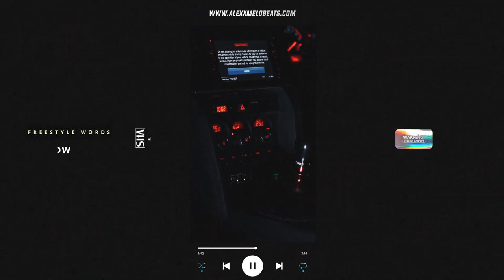Tyga Type Beat | Offset Type Beat - "Moves" | Club Bnager •Alexx Melo•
Tyga Type Beat | Club Banger Instrumental

There's some kind of Tyga type beat and Offset type beat combined.

If you want to make a tyga type beat .. if you've got something to say, this club banger type beat will perfectly suits on you.

This beat perfectly suits for rapping and singing. It has some tones of Tyga instrumental with Offset  flavor, spiced with a pretty nice video footage.

If you liked this tyga beat and alredy planning to make a hit , you can get this instrumental instantly, buy beats online or lease from my website for profit using through this link:

◾️ Beat Name: MOVES ◾️

00:00​ - Intro
00:12 - Hook 1
00:32​ - Verse 1
01:00 - Hook 2
01:20 - Verse 2
01:48 - Hook 3
02:27 - Outro

Tyga Type Beat | Offset Type Beat | Club Banger Type Beat